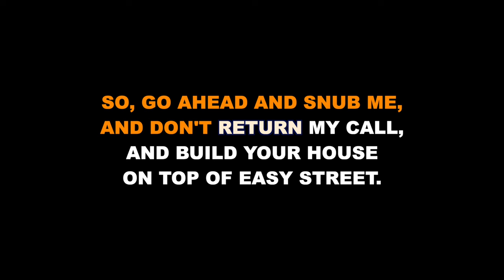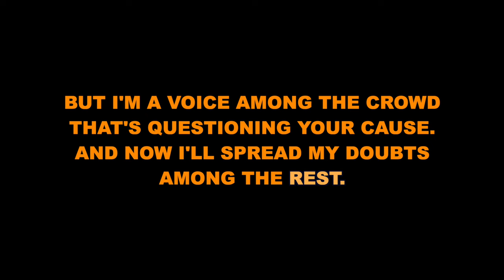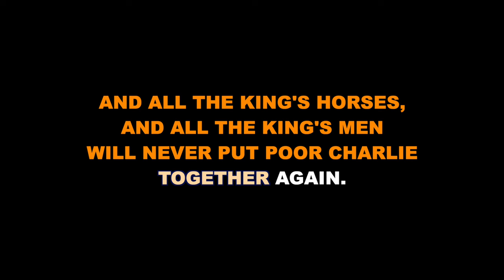"When It All Falls Down" from Chaplin - Karaoke Track with Lyrics on Screen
This is a karaoke track for "When It All Falls Down" from CHAPLIN. It features complete orchestral accompaniment and rolls the lyrics on the screen so that you can enjoy singing along!

CHAPLIN
Music and Lyrics by Christopher Curtis

Orchestrations by Larry Hochman

"When It All Falls Down" originally performed on Broadway by Jenn Colella.